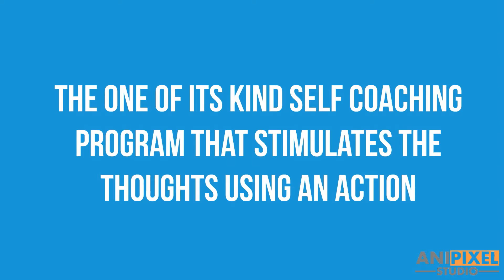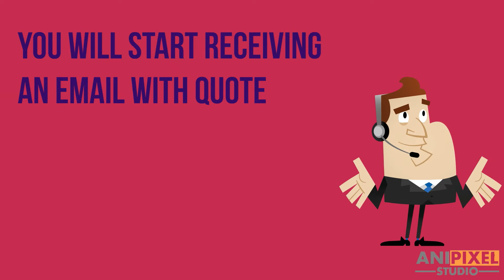Animated video for Coaching Program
Albert Ricky, a US based client was looking for an attractive animated video for his online motivational self coaching program - Your Action For Today. He wanted to use the video for marketing his coaching program. He also wanted to use the video as TV ads.

Albert wanted a very simple yet beautifully expressed video with solid background colors and only one cartoon character used throughout the video. He went through our samples and went for the basic explainer video package. And the video was ready with him within 4 days.

If you are also looking for an affordable animated video for your business,